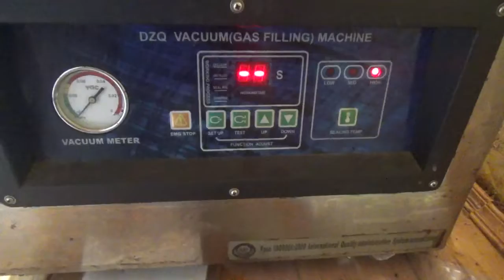Свиная вырезка в сливочном грибном соусе .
Любим мы вкусно поесть,  да друзей пришедших в гости порадовать. И вот сегодня решили рассказать вам об расчудесном блюде - свиная вырезка в сливочном грибном соусе. Готовится просто, а вкус, нежность и аромат выше всяких похвал. Очень рекомендую повторить этот простой рецепт, результат вас неприменно порадует.